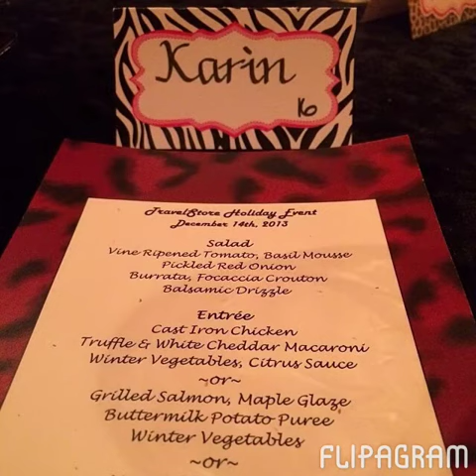Flipagram - Simply Red